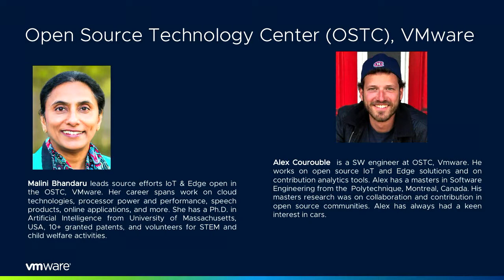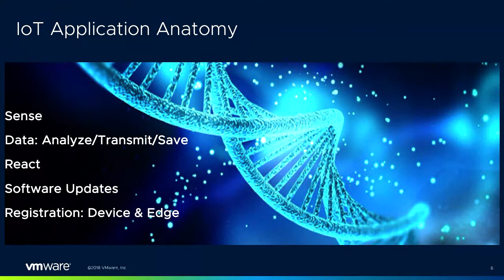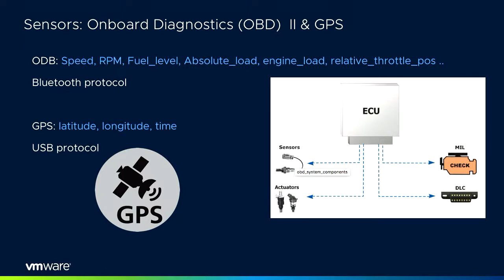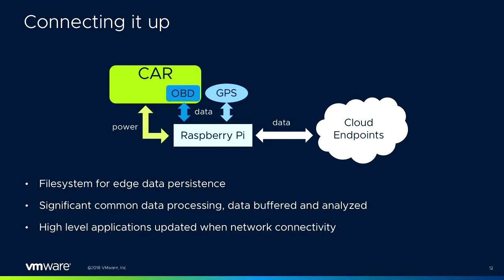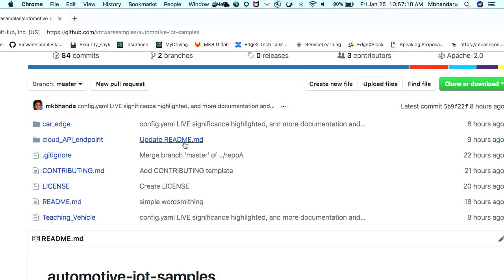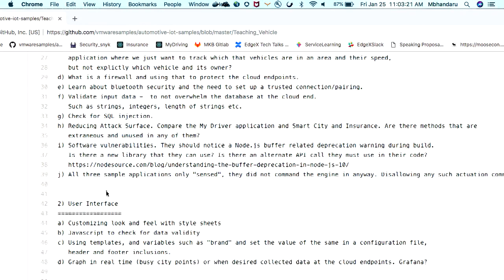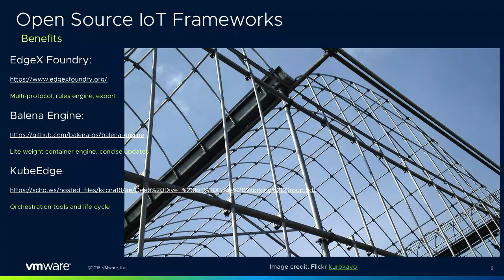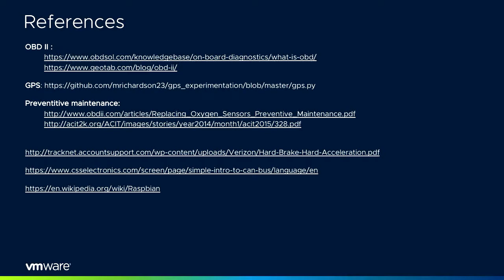Multiple Birds with One Linux, IoT in the Automotive Space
Malini Bhandaru

The OBD-II [1] interface on automobiles today provides access to a rich set of real time vehicle drive data using a pluggable device [2, 3], such as speed, acceleration, braking, GPS co-ordinates, miles driven, fuel consumption, part wear and tear, just to name a few.  Imagine what you can do for fun or profit, possibly launch a service to locate your car in a large parking lot, to track your, nay teenager’s, driving habits, help city planning make driving safer, deploy a driving-based insurance discount program, manage a fleet of vehicles, or provide consumer report style feedback/assessment on early stage autonomous vehicles such as number of times and circumstances under which human intervention was necessary.

Let us take a closer look at three classes of applications requiring different data handling, both with respect to privacy and volume, and how we might support them. Consider for the first application, Driver-Profile, an insurance style application, where the aggregation service in the cloud requires tracking vehicle-ID, driver-ID, miles driven, speed, acceleration, hard breaking, and areas driven among other things. A second application, Smart-City, that wants to identify traffic bottlenecks and danger zones in various city limits, identified by regions where a vehicle crawls or the driver needed to slam the brakes. For the third application, Car-Profile, the goal is to identify which cars, manufacturer plus model, is involved in the most speeding incidences.  Within the above contexts we demonstrate data extraction, manipulation (masking, dropping, classifying), and transmission (periodically or in aggregate) to various end-points.  We shall implement these in the car, aka edge, using the Function-as-a-Service [4] construct. At the data center, based on the service, additional data sources will be combined to obtain the desired insights.

In this talk we bring Automotive IoT to the forefront, demonstrating how Linux on the device/ edge, along intermediate points up into the data center/cloud work together to create a platform to deliver new services to enrich our lives. In true open source style, we shall share the code, to jump start further explorations.